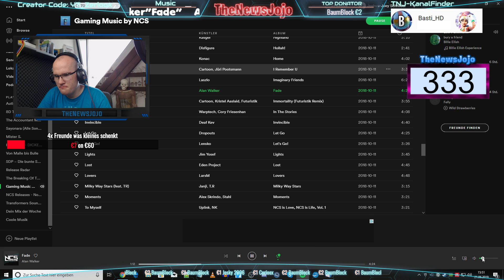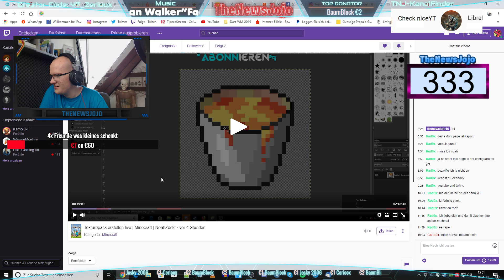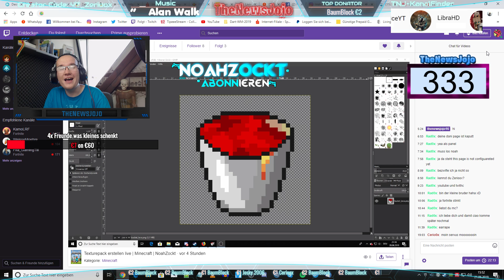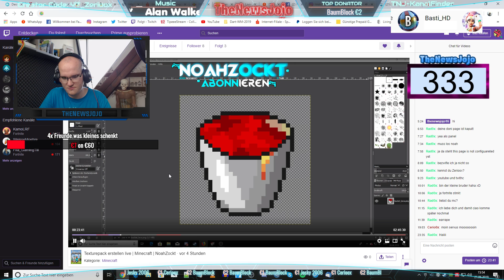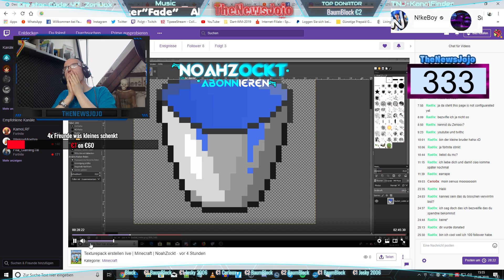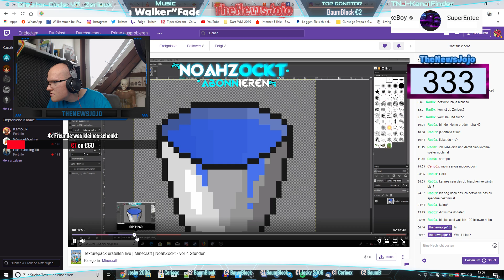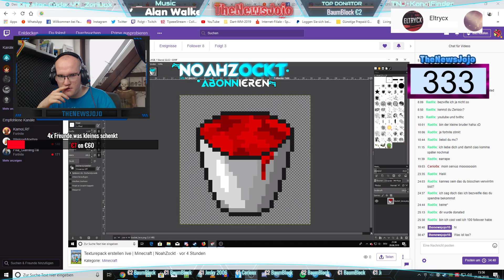Ich SPENDE noahzocktlive auf Twitch! I TheNewsJojo